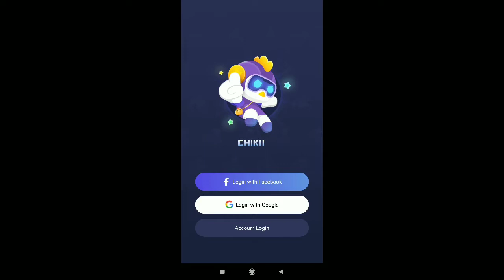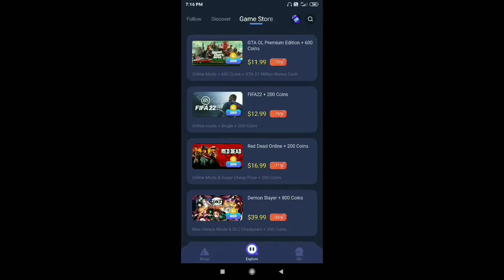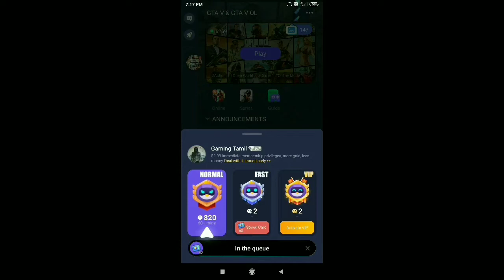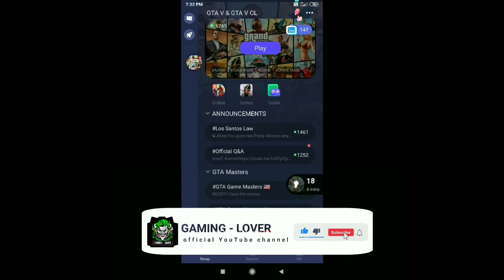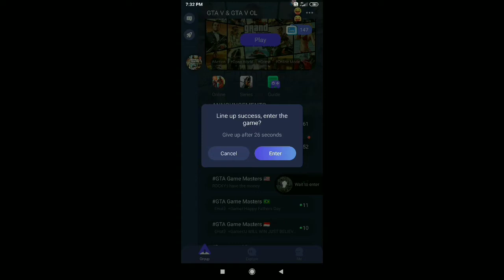Download Real GTA5 On Android With Proof | How to Download GTA5 In Android | Tamil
hi Gay's 🖐️🖐️🖐️

 how to download Real GTA V on mobile